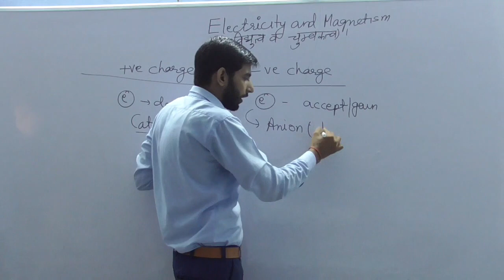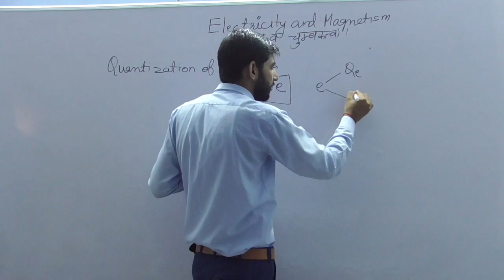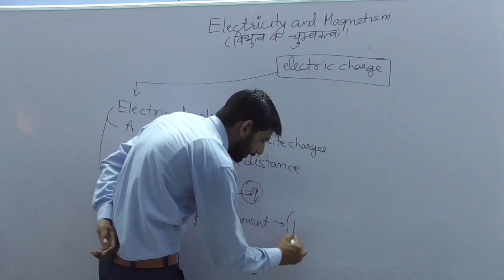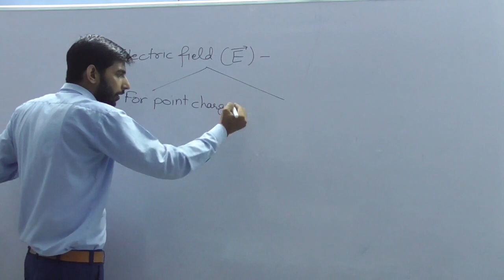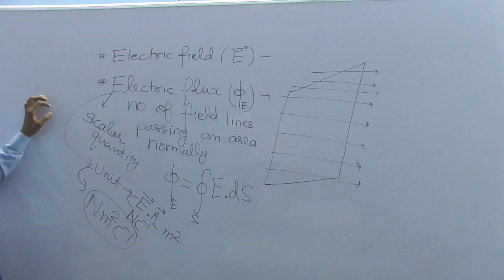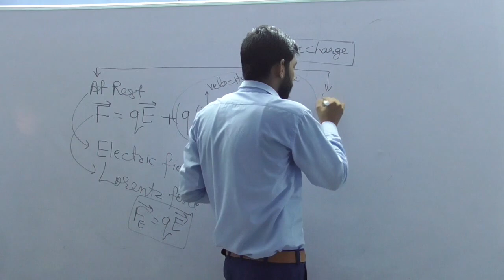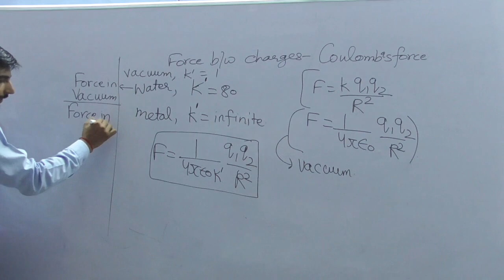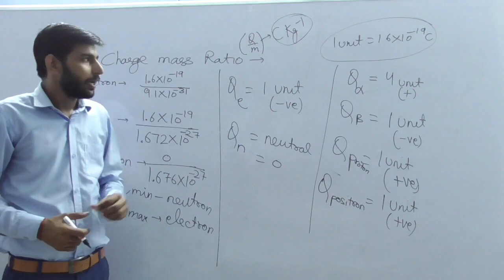Physics For All Government Job Exams - Electricity & Magnetism (Lecture 2)